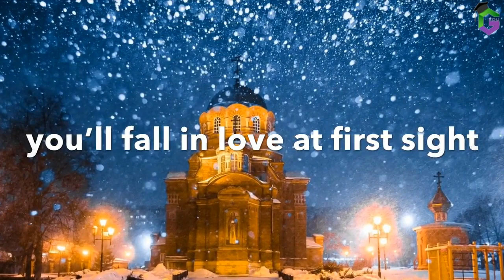Study at Tula State University (Russia) with "Global Education"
Organization «Global Education» is a qualified expert in the sphere of education concerning enrollment of foreign citizens at leading State Schools, Colleges and Universities in Russia.